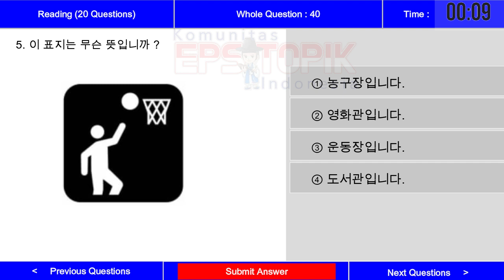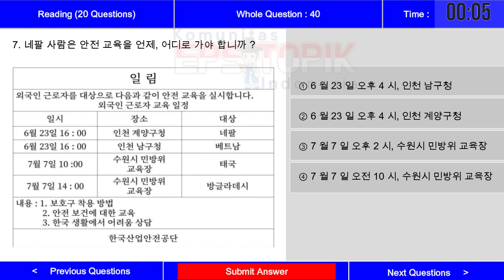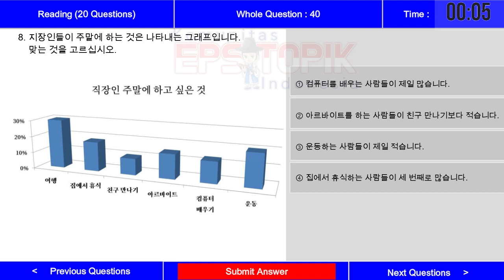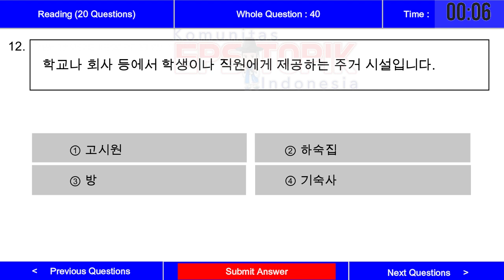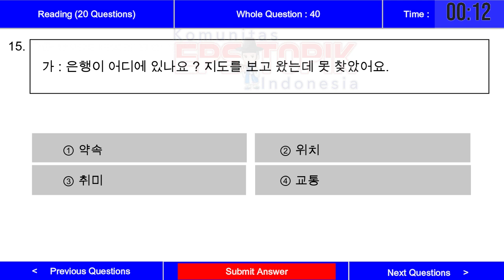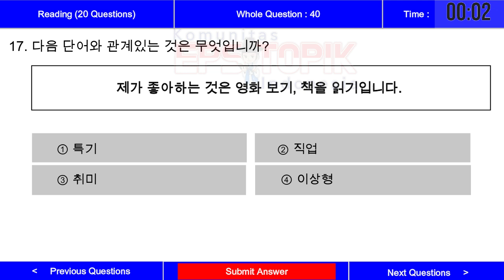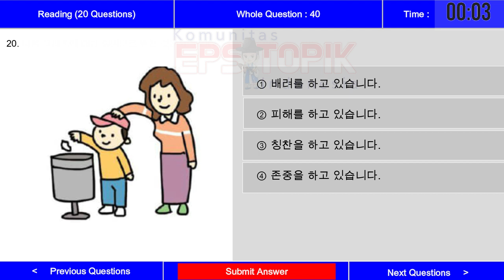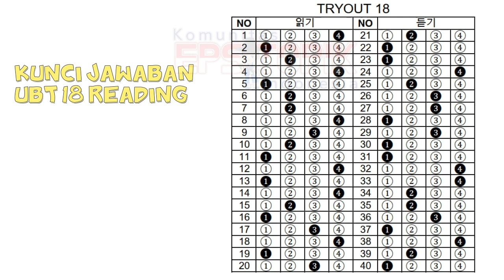BOCORAN SOAL UBT EPS TOPIK 2023 - 2024 | UBT 18 | READING QUESTIONS WITH ANSWER KEY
Komunitas belajar soal eps topik 2024 bagi teman-teman yang ingin ikut ujian EPS Topik Korea maupun yg sekedar hobby. Info dan materi Pembelajaran semua gratis. Share Tutorial Komputer dan Teknologi